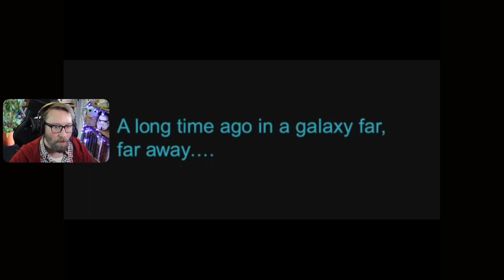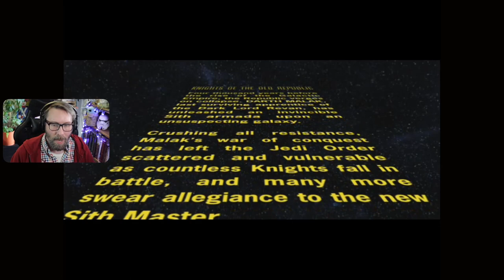New Beginnings | Knights of the Old Republic (KOTOR) | Blind First Playthrough | EP 01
May the 4th be with you! I'm jumping into a first blind playthrough of Star Wars Knights of the Old Republic for the first time. After playing through Mass Effect and the Dragon Age series it seemed like KotOR is the next on my list. This game is a little aged, but so am I! Let's jump in and find out why so many regard this as one of the best RPG's of all time...

00:00 Character Creation
07:40 Endar Spire
46:03 Taris

Channel Rules:
-Be Kind
-Be Courteous
-No Spoiling
-No Backseating
-Have Fun!